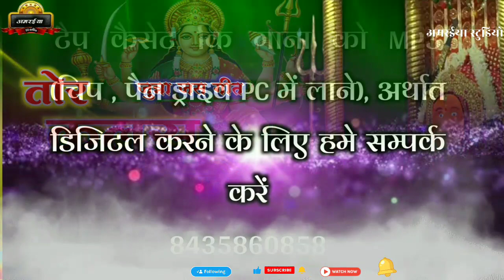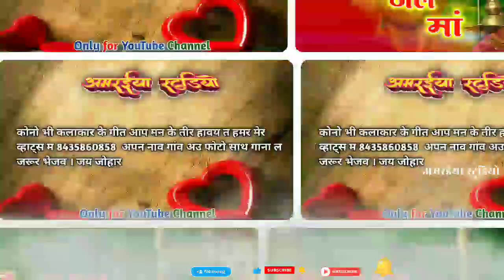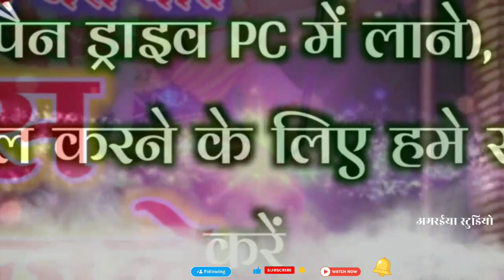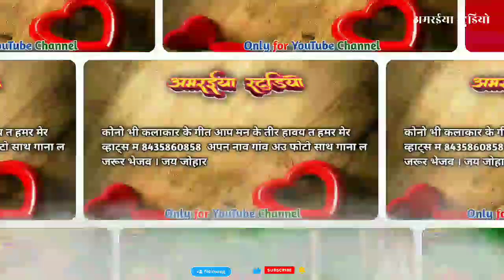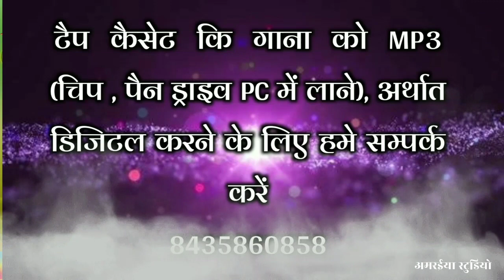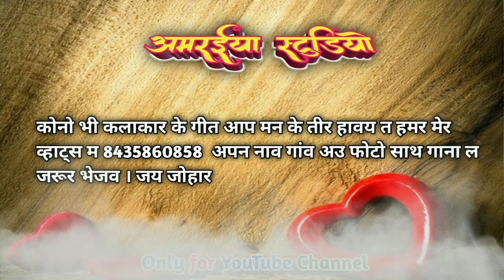OLD Jas Geet। तोर कलस जले मां। प्रतिमा बारले द्वारिका मांडले। भूले बिसरे जस गीत।नवरात्रि स्पेशल।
पुरखा के सुरता " best नदाय गीत अउ संगीत ,,
स्वर :
रचनाकर :
प्रस्तुति :
संग्रहकर्ता :
Edit : Amaraiya studio
: अपन या अपन पास के गीत ल youtube म uploud कराए बर हमर ले संपर्क करव या गीत सीधा भेज सकत हव
नीचे हमर दोनो channel के link म जरूर जावव👇
     ~::~जस गीत सुने बर~::~